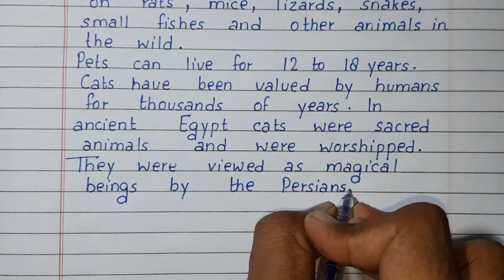Write a short essay on Cat | Essay Writing | English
Write a short essay on Cat